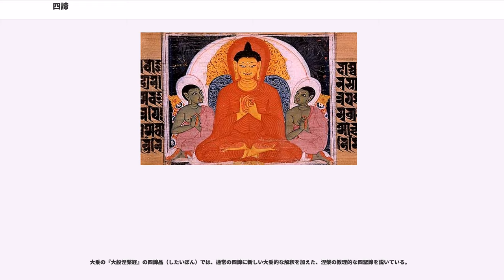四諦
四諦（したい、, チャトゥル・アーリヤ・サティヤ）または四聖諦（ししょうたい、, チャッターリ・アリヤ・サッチャーニ、4つの・聖なる・真理（諦））とは、仏教が説く4種の基本的な真理。苦諦、集諦、滅諦、道諦のこと。四真諦や苦集滅道ともいう。諦とはおよびの訳で、真理・真実の意。

苦諦と集諦は、迷妄の世界の果と因とを示し、滅諦と道諦は、証悟の世界の果と因とを示す。

四諦は概ね、十二縁起説の表す意味を教義的に組織したものであり、原始仏教の教義の大綱が示されているとされる。原始仏教経典にかなり古くから説かれ、特に初期から中期にかけてのインド仏教において最も重要視され、その代表的教説とされた。四諦はブッダが最初の説法で説いたとされている（初転法輪）。

苦諦（くたい、, ドゥッカ・サティヤ、, ドゥッカ・サッチャ）とは、迷いの生存が苦であるという真理。苦しみの真理。人生が苦であるということは、仏陀の人生観の根本であると同時に、これこそ人間の生存自身のもつ必然的姿とされる。このような人間苦を示すために、仏教では四苦八苦を説く。

四苦とは、根本的な四つの思うがままにならないこと、出生・老・病・死である。これらに、下の四つの苦を加えて八苦という。
非常に大きな苦しみ、苦闘するさまを表す慣用句の四苦八苦はここから来ている。

集諦（じったい、じゅうたい、, サムダヤ・サティヤ、, サムダヤ・サッチャ）または苦集諦（くじゅうたい）とは、欲望の尽きないことが苦を生起させているという真理、つまり「苦には原因がある」という真理。苦しみの生起の真理。
集諦とは「苦の源」、苦が表れる素となる煩悩をいうので、苦集諦ともいわれる。集（じつ）とは、招き集める意味で、苦を招き集めるものは煩悩であるとされる。

集諦の原語は （サムダヤ）であり、一般的には「生起する」「昇る」という意味であり、次いで「集める」「積み重ねる」などを意味し、さらに「結合する」などを意味する。したがって、集の意味は「起源」「原因」「招集」いずれとも解釈できる。

苦集諦とは "" とあるので、「苦の原因である煩悩」「苦を招き集める煩悩」を内容としている。具体的には貪欲や瞋恚（しんに）、愚痴などの心のけがれをいい、その根本である渇愛（かつあい, トリシュナー）をいう。これらは、欲望を求めてやまない衝動的感情をいう。

仏教において苦の原因の構造を示して表しているのは、十二縁起である。十二縁起とは、苦の12の原因とその縁を示している。苦は12の原因のシステムであって、12個集まってそれ全体が苦なのである。だから、無明も渇愛も、苦の根本原因であり、苦集諦である。

滅諦（めったい、, ニローダ・サティヤ、, ニローダ・サッチャ、苦滅諦, くめつたい）とは、欲望のなくなった状態が苦滅の理想の境地であるという真理。苦しみの消滅の真理。

道諦（どうたい、, マールガ・サティヤ、, マッガ・サッチャ、苦滅道諦, くめつどうたい）とは、苦滅にいたるためには、七科三十七道品といわれる修行の中の一つの課程である八正道によらなければならないという真理。苦しみの消滅に至る道の真理。これが仏道すなわち仏陀の体得した解脱への道である。

顕揚聖教論巻七では、四諦の内容を分類して八諦とする。また、小乗の四諦観は不完全であるとするのに対して大乗の四諦観は完全であるとする。小乗の四諦観を有作の四諦と貶称し、大乗の四諦観を無作の四諦と称する。この両方を合わせて八諦ともいう。

法相宗では、滅諦に三滅諦を、道諦に三道諦を立てる。天台宗では四種の四諦（生滅の四諦、無生の四諦、無量の四諦、無作の四諦）を立て、これらを蔵・通・別・円の四教に配当する。

パーリ語経典は、釈迦はこの四諦のそれぞれを示（これこそ苦であるなどと四諦をそれぞれ示すこと）・勧（苦は知るべきものであるなどと四諦の修行を勧めること）・証（私はすでに苦を知ったなどと四諦を証したことを明らかにすること）の三転から説き（三転十二行相）、如実知見を得たので、神々と人間を含む衆生の中で「最上の正しい目覚め」に到達したと宣言するに至ったとする。

パーリ語経典長部の『沙門果経』では、四諦は、沙門（出家修行者、比丘・比丘尼）が、戒律（具足戒・波羅提木叉）順守によって清浄な生活を営みながら、止観（瞑想）修行に精進し続けることで得られる六神通の最終段階「漏尽通」に至って、はじめてありのままに知ることができると述べられている。

仏教学者の三枝充悳は、スッタニパータをはじめとする詩...